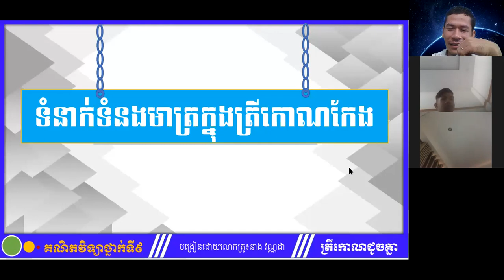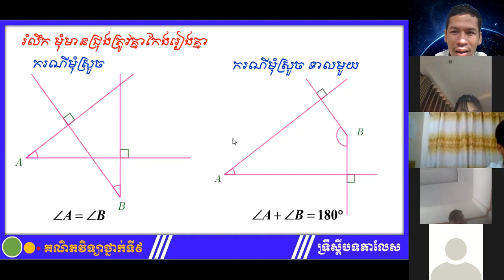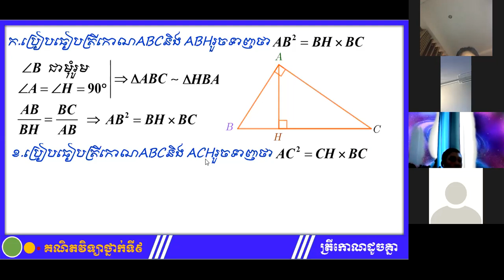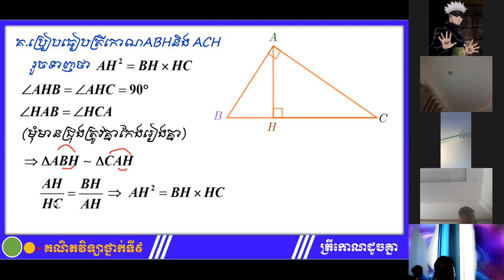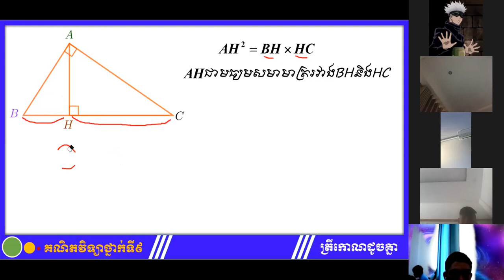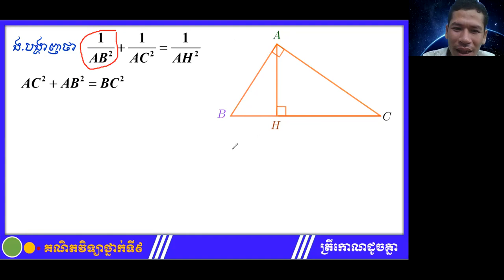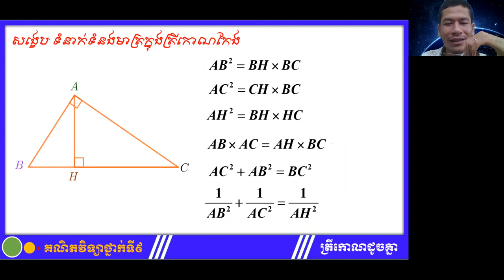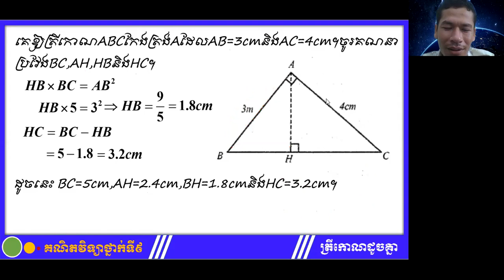3 K9MAEP2 គណីតវិទ្យា៖ថ្នាក់ទី៩៖មេរៀនទី១៦៖ត្រីកោណដូចគ្នា៖២ ទំនាក់ទំនងមាត្រក្នុងត្រីកោណកែង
មុខវិជ្ជា៖ គណិតវិទ្យា
ថ្នាក់ទី៖ ៩
មេរៀនទី១៦៖ត្រីកោណដូចគ្នា៖២ ទំនាក់ទំនងមាត្រក្នុងត្រីកោណកែង